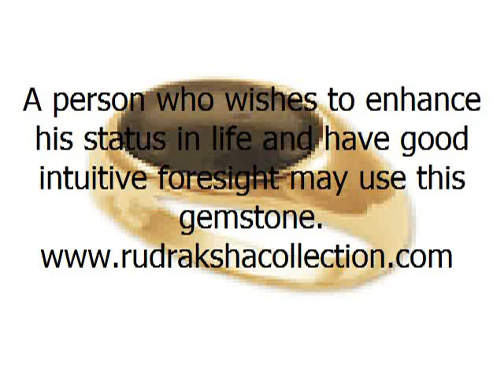RUDRAKSHA COLLECTION | Rudraksha beads | Certified Rudraksha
A company who cares not just about profit, but about the people it serves, we will recommend exactly what you need, based on your needs, not on profit.